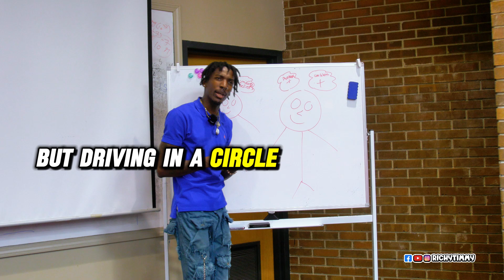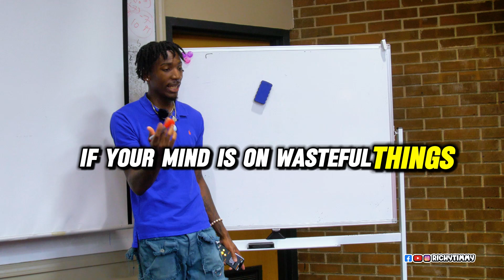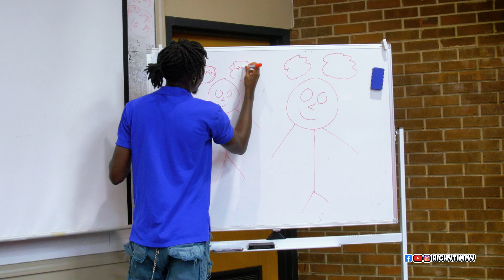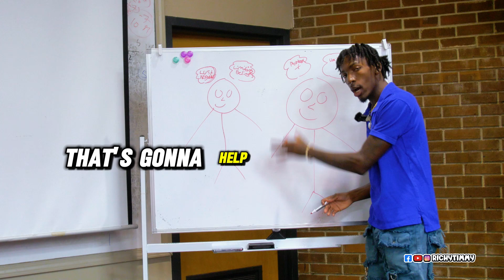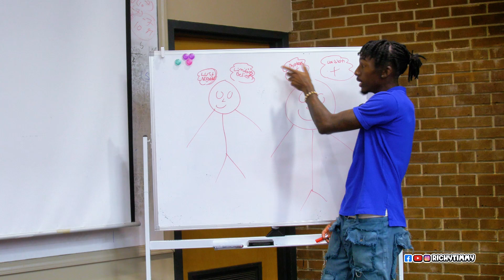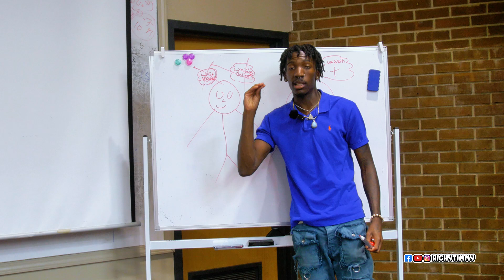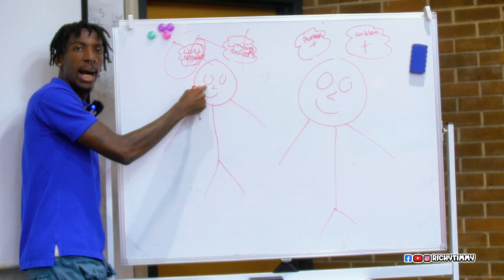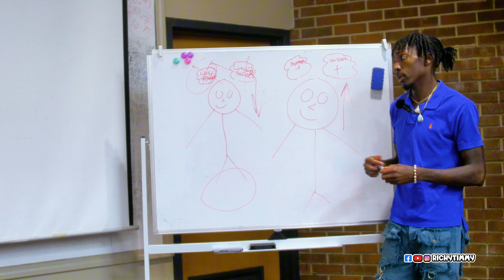Semen Retention is only as GOOD as the mind is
🌟 Unlocking the Power of Semen Retention: Mind Over Matter 🌟

In today’s video, we dive deep into the concept of semen retention and explore the idea that its benefits are only as powerful as the mind that practices it.

🔍 What We’ll Cover:

The basics of semen retention and its historical significance
How mindset influences the effectiveness of retention practices
Techniques for cultivating a strong mental framework to enhance your journey
Real-life experiences and testimonials from those who’ve harnessed this practice
💡 Key Takeaways: Semen retention isn’t just a physical practice; it’s a mental one too! A strong, focused mind can amplify the benefits of retention, leading to increased energy, creativity, and clarity.

Join me as we break down the myths, share tips, and empower ourselves to maximize the potential of semen retention through the strength of our minds.